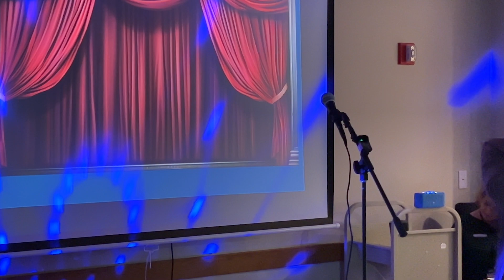Stories After Dark, Sept. 6, 2024 | Omaha Public Library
Stories After Dark is a fun, loose, mildly competitive storytelling event for adults!

In this edition, storytellers were given the following theme:
What person from the 20th century is your icon? Do you have a parasocial relationship with someone from your childhood? What is your iconic moment from the 20th century?

Judges are chosen from the audience and prizes, 3-D printed trophies and OPL swag, were awarded to the best tales.

Ground Rules:
Stories must be originally crafted
Stories should run between 5-8 minutes
Visual aides and artifacts encouraged
Follow the theme: 20th Century Icons
This theme was selected in part with OPL’s 2024 Reading Challenge.

About Omaha Public Library
Omaha Public Library (OPL) strengthens our communities by connecting people with ideas, information, and innovative services, acting as an essential catalyst, collaborator, and connector. Learn about OPL's collections, facilities, services, programs and more at omahalibrary.org, opens a new window.